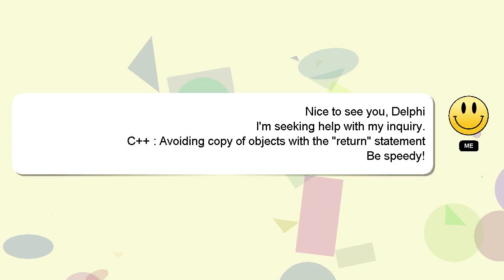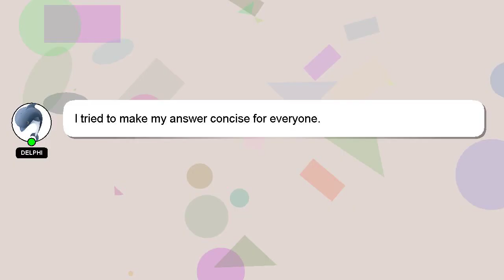C++ : Avoiding copy of objects with the "return" statement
copy the : Avoiding with statement C++ objects of "return"